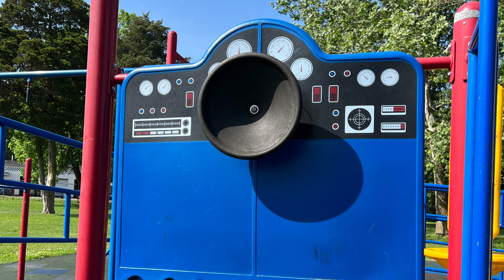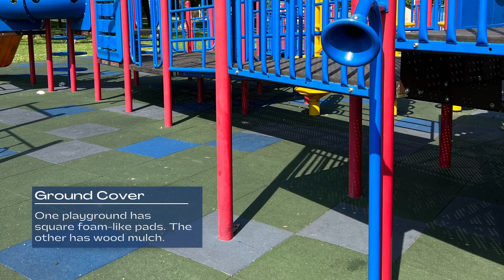Cunningham Park Playground in Vineland NJ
Get to know more about Cunningham Park Playground in Vineland, New Jersey, Cumberland County. Details include playground features, parking, address, accessibility, shade, ground cover, extras, restrooms, parking, and more.